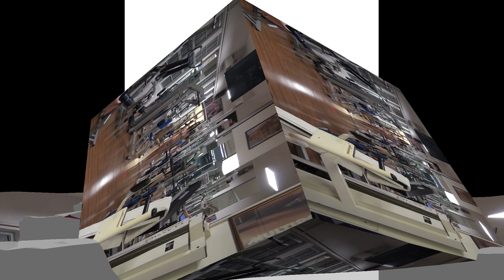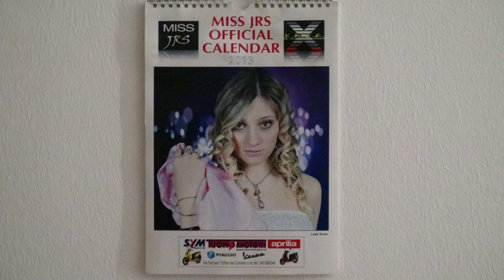Spot II video by Trend and Dance for Miss JRS the Queen of the World 2022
Secondo spot ufficiale girato nella palesatra California Gim di via dei Giacinti 2, per la presentazione by Joe Rivetti con una delle modelle partecipanti in collaborazione con Trend and Dance, del nuovo calendario Miss JRS World 2023, finale del concorso per eleggere la nuova Miss JRS of the World 2022 e la nuova Miss JRS of The Year 2023. Galleria Tergesteo Sabato 17 dicembre 2022 ore 20.30. Vi aspettiamo numerosi...